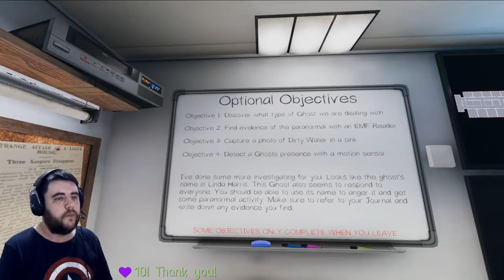Phasmophobia! Breaking Doors - Twitch Edit (sorry for choppy video!)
Was trying to make it a single round a video, but that first round was my first experience with breaking doors, plus it was so quick i thought it was amusing.

Not sure what was going on with my capture this session, hopefully it wont be like that for many more videos.